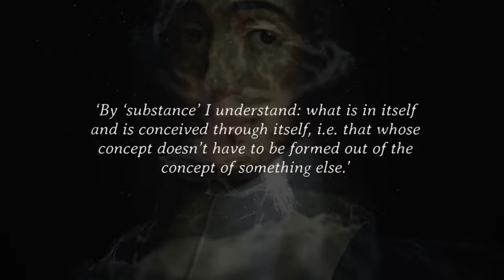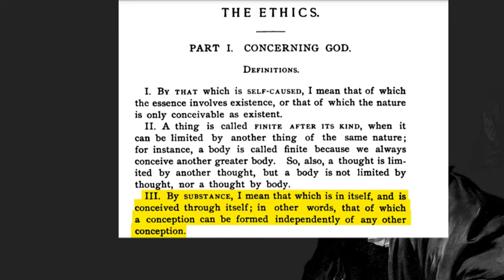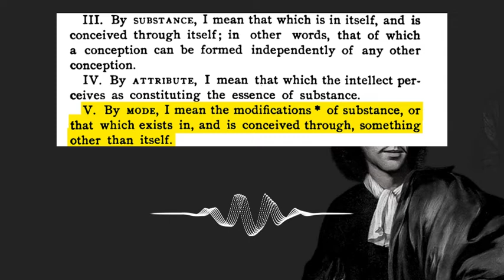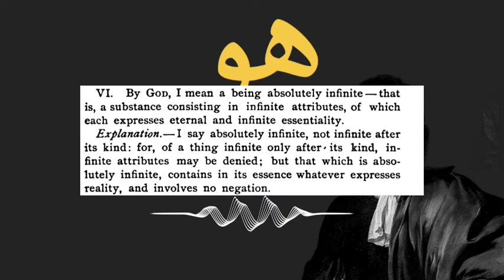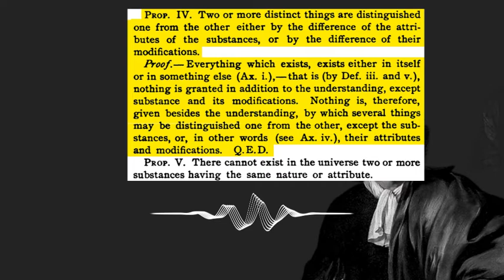Spinoza was NOT a Pantheist | The Philosophy of Spinoza | Reply to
In this video, we explain how Spinoza is misrepresented in the general western context and his work is interpreted as pantheistic. We argue that this is not the case and that Spinoza actually affirms the Unity of Being (Wahdat ul Wujood) as affirmed by Islamic Philosophers such as Ibn Arabi and Mulla Sadra. After presenting the appropriate sources to back up this claim, we present a possible explanation for Spinoza's philosophy and argue that it is possible that Spinoza was affected by Islamic Philosophers such as Avicenna and Ibn Tufayl. There is some evidence to suggest this relation as well. Spinoza talks about necessary in itself and necessary through another. These two kinds of necessities do not exist in Modern Western Thought. They exist in Islamic Philosophy though as they are posited by Avicenna and other Islamic Philosophers.